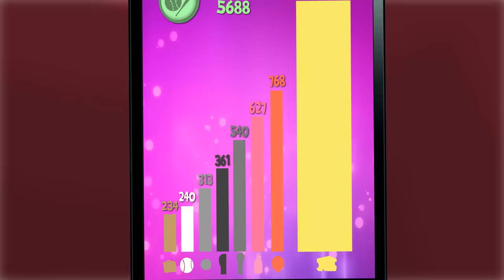“Theft and Battery” | Inanimate Insanity S2E8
Toilet is always looking for a way to impress MePhone4, even for a fleeting moment.  However, MePad consistently manages to upstage him.  When MePhone's life is on the line, Toilet sees it as an opportunity to prove his worthiness.  Suitcase also is given a chance to prove her value in the alliance, though she is not comfortable with the task she's given.  When Fan comes to a similar crossroads, a question becomes apparent - are they really appreciated, or do people only care about them for as limited a time as the latest Meeple gadget?

Guest Starring AnimatedJames.